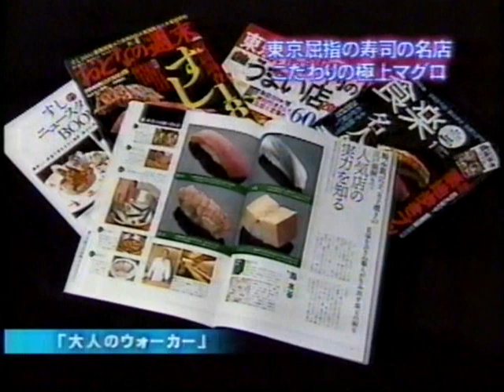鮨 銀座 水谷 ②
銀座の鮨水谷です。三ツ星店の実力は築地のフジタ水産から仕入れる美味しいマグロです。